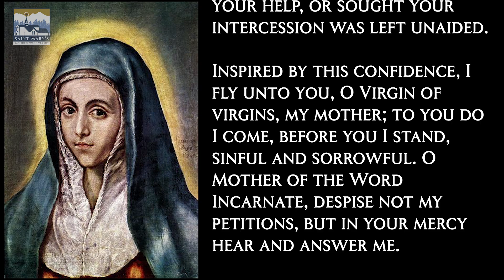A St. Mary's Minute: Praying to Mary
The saints are some of our best allies in our prayer life, but Father Christopher Gray says we should especially focus on our prayer to our Blessed Mother Mary - For those in need do the coronavirus crisis, please